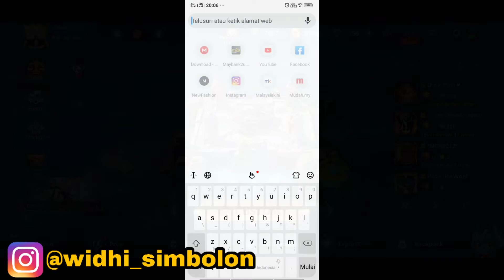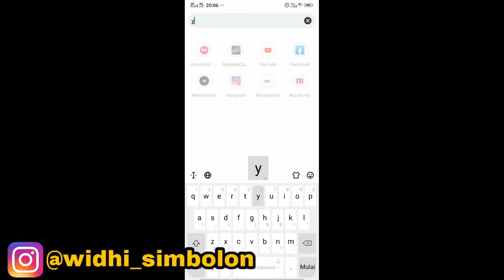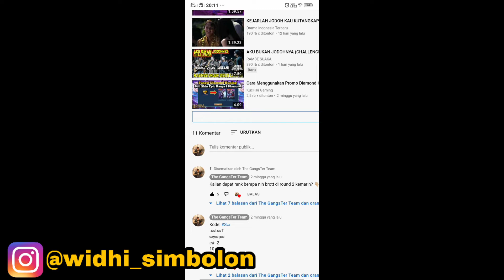CARA MENYALIN BUG KODE CHATT GLOBAL DI EVENT M3 DAN PROMO DIAMONDS! - Auto Dapat Like Album Banyak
EVENT 11.11 CRAZY SALE MOBILE LEGENDS 2021

EVENT DIAMOND KUNING MOBILE LEGENDS

EVENT PROMO DIAMOND MOBILE LEGENDS

EVENT DOUBLE 11.11 LOTERY

EVENT M3

Hallo brot 🤟🏼

Divideo Ini :

Saya menjelaskan tentang event m3 untuk bisa mendapatkan skin nathalia secara gratis menggunakan bug kode chatt global. mau tau cara menyalin kodenya? yuk simak videonya sampai habis!. 👆🏼